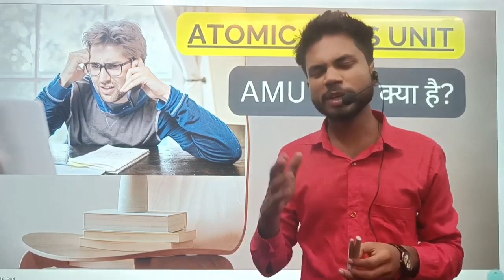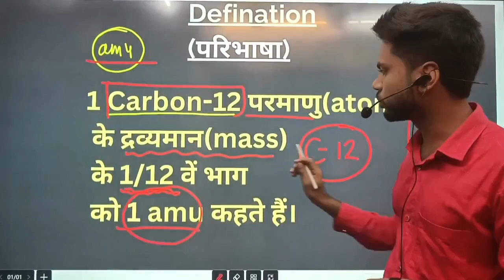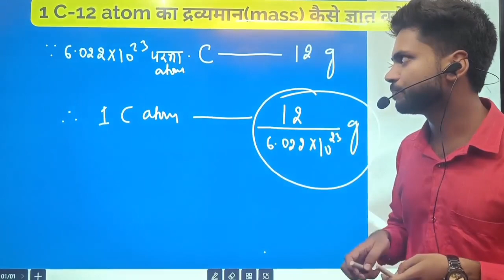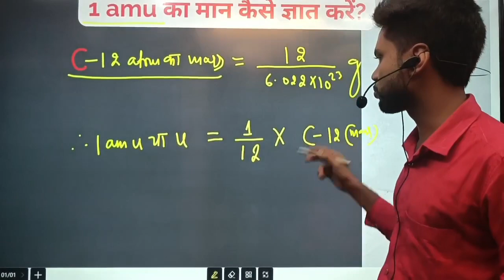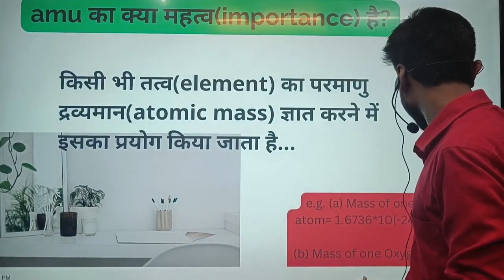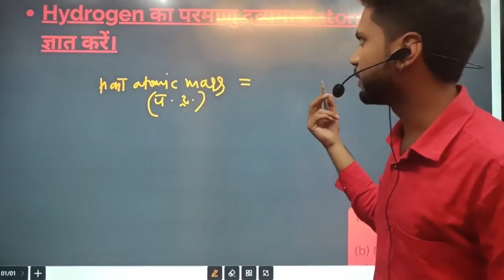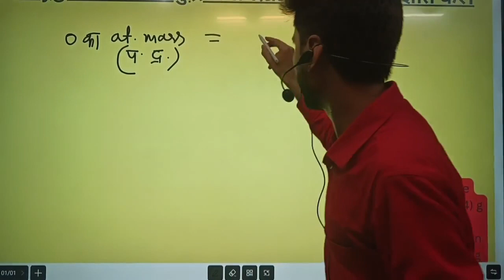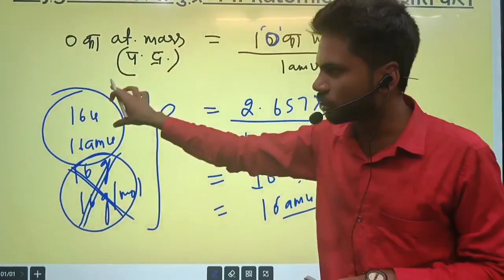Mole Concept | मोल संकल्पना | Chemistry Class 11th Chapter 1 | Anil Dev Sir | Einstein Study Circle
👉👉"Lotus Online Classes".आप सभी का स्वागत है इस चैनल में
👉👉👉Chemical Reactions And Equations Part-02👇👇👇👇👇

👉👉JAC Board 2021 Model Set -01 Chemistry ka Complete Solution. 👇👇👇👇

👉👉👉Chemical Reactions And Equations Part-01👇👇👇👇👇👇

Periodic classification of the elements especially history of periodic classification of the elements, part-03👇👇👇👇👇👇

👉👉Periodic classification of the elements especially history of periodic classification of the elements, part-02👇👇👇👇👇👇

👉👉👉👉👉By - Manjay Chaudhary👈👈👈👈
Thanks again